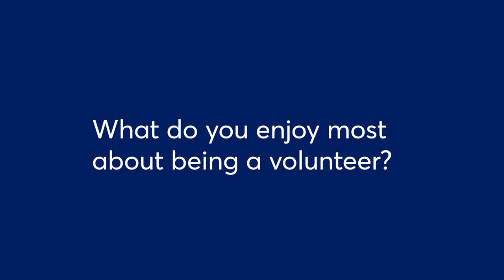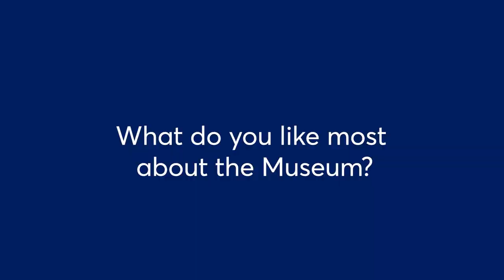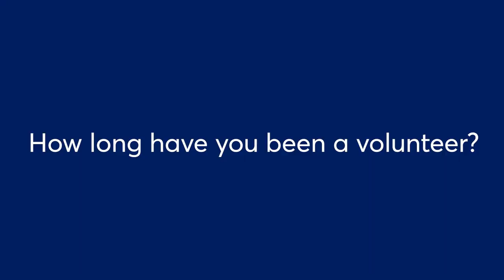Mark | Volunteering at NMMC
Discover the many reasons to become a volunteer at the Museum and how you can play a part in celebrating and preserving Cornwall’s maritime heritage.